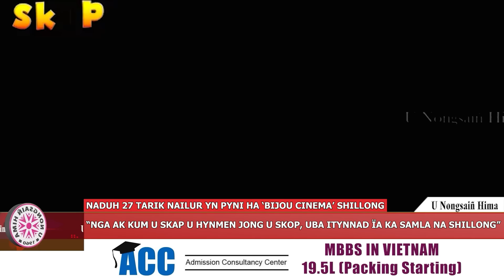“NGA AK KUM U SKAP U HYNMEN JONG U SKOP, UBA ITYNNAD ÏA KA SAMLA NA SHILLONG”